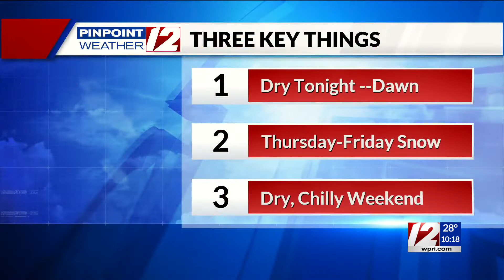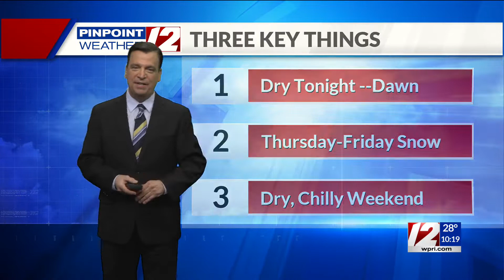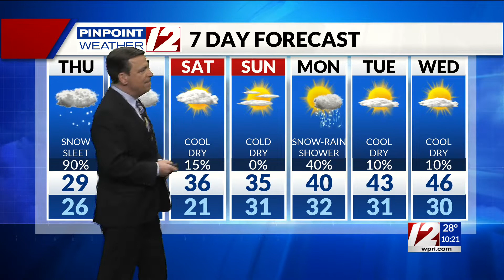Pinpoint Weather 12